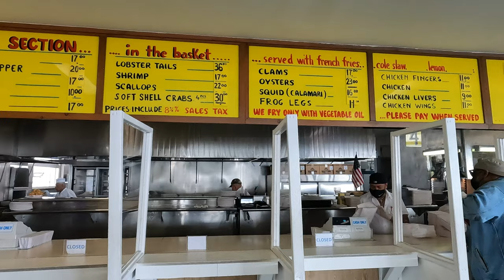Johnny's Reef - City Island - NYC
A visit to Johnny's Reef Restaurant in The Bronx (City Island) at 2 City Island Avenue.  The food we ordered was fried clam strips with fries and steamed whiting, which came with bread.  March 2022.

Johnny's is always excellent.